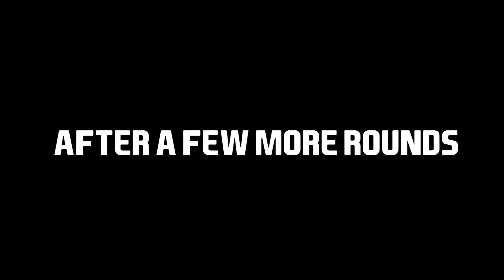F*cked up Friday - Genital Jousting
Maybe the gayest game ever! Definitely the best video ever!